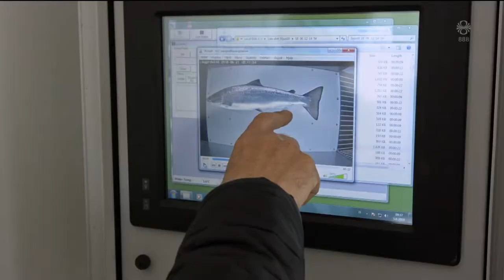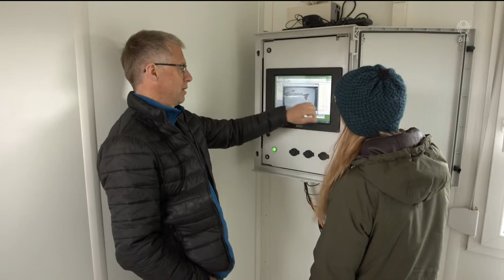Fréttir - 06. jún 2019